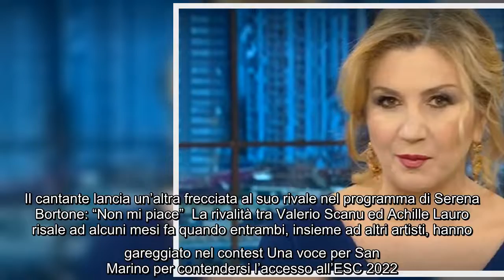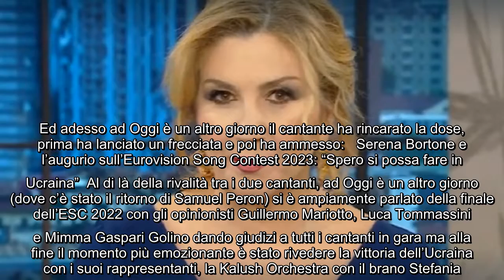Oggi è un altro giorno, la conduttrice riprende Valerio Scanu: "Con Achille Lauro sei cattivissimo"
Oggi è un altro giorno, la conduttrice riprende Valerio Scanu: "Con Achille Lauro sei cattivissimo" Achille Lauro non è riuscito a superare le semifinali